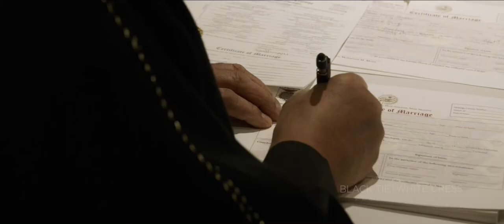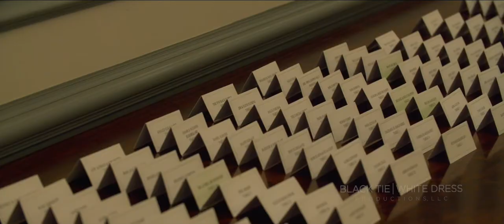Omar & Sara: The Wedding Film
Omar & Sara’s Wedding Film: Their wedding celebration brought together 2 families, 2 traditions and 2 special people. Belly dancers, an amazing band, a beautiful venue and flower petals dangling from the ceiling we’re just the backdrop for all of these special moments.

I loved the way Sara smiled up at Omar during the first dance. I love the way Omar winks at Sara in the last shot. I love the huge smiles on faces when the bride and groom danced at the center of a swirl of loved ones! What a beautiful day! ❤️🎥
Groom: Omar Farghal
Bride: Sara
Film Director: Black Tie/White Dress Productions, LLC
Cinematographer: Cory James Taylor
Planning: Eventistry - Events / Invitations / Design
Photography: Studio 41 Photography
Floral: @deluxfloral
Cake: @angelscakes
Dessert: @arnolds_cakes
Band: Bassam Saleh
Belly Dancers: KarmaDance
Venue: The Henry - Autograph Collection
Makeup: @missuntealicious
Hair: @hairbyautumnelise .